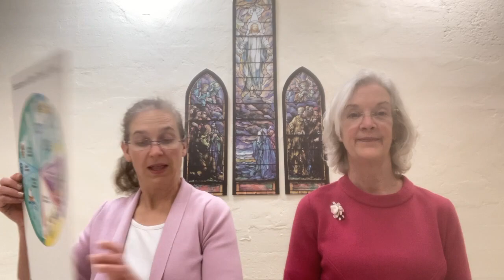Bible Buzz for Palm Sunday, March 28th, 2021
Join us for virtual Sunday School!  We're so glad you're here.